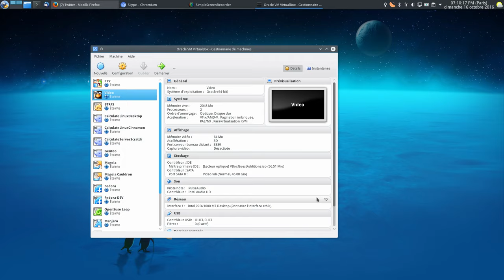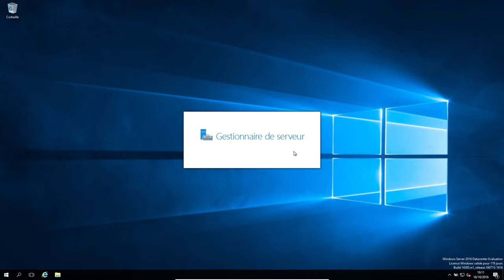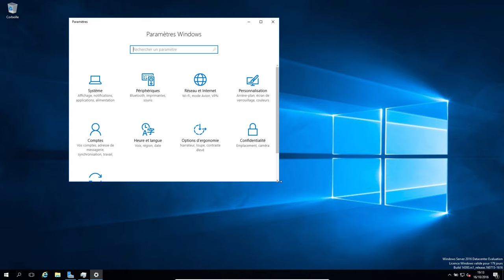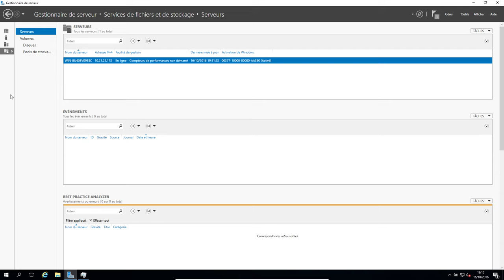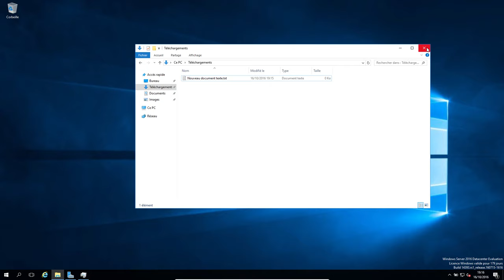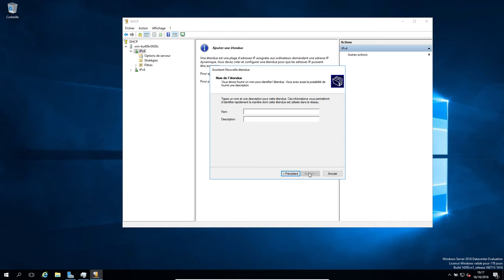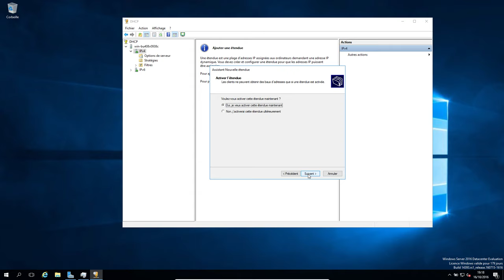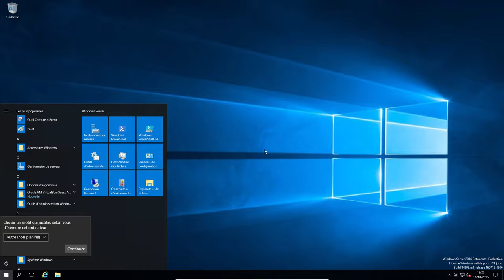Présentation rapide de Windows Server 2016